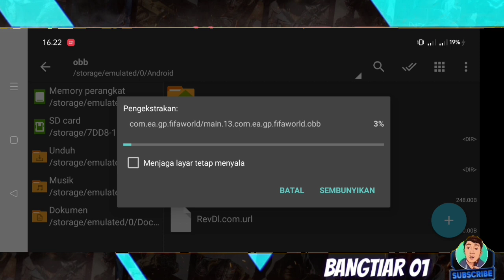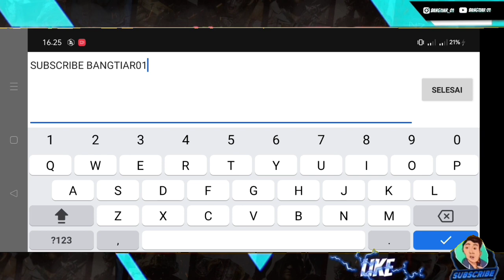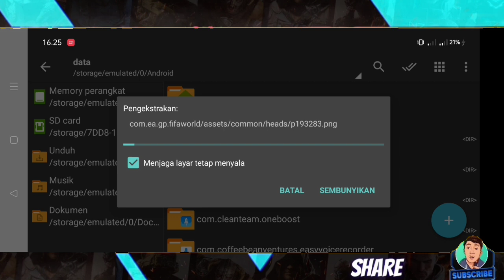MESSI PINDAH KE LIGA ARAB, AL-HILAL FIFA 16 MOD FIFA 23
"Terimakasih sudah berkunjung di Chanel Saya "
Nah di Vidio kali ini saya akan mereview Game MESSI PINDAH KE LIGA ARAB AL HILAL FIFA 16 MOD FIFA 23
Pastinya game ini offline di mainkan di Hp kalian

Jika bermanfa'at buat kalian _THAKS YOU_

Game nya di sini GESS apk data obb